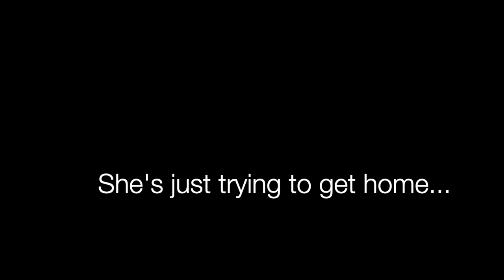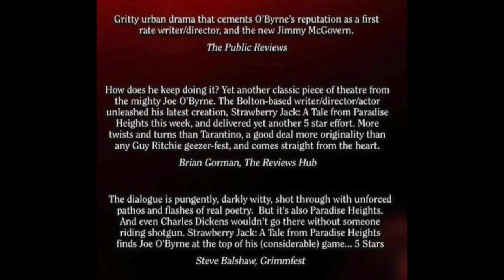Strawberry Jack: A Tale from Paradise Heights, Platform Theatre, Morecambe 24/01/2024 Teaser Trailer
'Deuces are wild -- not One Eyed Jacks...'

Strawberry Jack Grundy was a wild child that grew into a ferocious man, and ferocious you'd have to be to be the body guard and vicious enforcer of Frank Morgan. Once the War Horse of Paradise Heights, recent events have stacked the deck firmly against the One Eyed Jack of Morgan's Ace of Spades Nightclub. He is now a fading shadow of the man he once was.

But the rescue of a woman on the mean streets of Paradise Heights thrusts Jack into a situation he has never faced before, untapped feelings stir, and a frozen heart begins to melt. But One Eyed Jacks aren't always lucky; someone wants Jack dead by Christmas. They say Christmas is a time for Angels...a time for miracles.

Well Jack may have found his Angel. Now all he needs is a miracle...

A CHRISTMAS TALE FROM PARADISE HEIGHTS
Written & Directed by Joe O'Byrne

Adult Content

Audio recordings and post audio effects by Justin Wetherill
Animations, Poster and logo designs by Darren McGinn

Voices: Jeni Williams/Joe O'Byrne

REVIEWS:

The dialogue is pungently, darkly witty, shot through with unforced pathos and flashes of real poetry.  But it's also Paradise Heights. And even Charles Dickens wouldn't go there without someone riding shotgun.  With a master storyteller’s skill, O’Byrne sets up all of the mechanisms that we know will damn and destroy his protagonist, then puts them into motion...Strawberry Jack find Joe O'Byrne at the top of his (considerable) game...5 Star Review

Steve Balshaw, Salford Film Festival & Grimm Up North Festival Programmer

How does he keep doing it?  I ask myself this question every time I have the great pleasure to witness the birth of yet another classic piece of theatre from the mighty JoeO’Byrne. The Bolton-based writer/director/actor unleashed his latest creation, ‘Strawberry Jack’ this week, and delivered yet another 5 star effort... more twists and turns than Tarantino, a good deal more originality than any Guy Ritchie geezer-fest, and comes straight from the heart. O’Byrne’s  aim is true, and if you’re fortunate to be in the line of fire, then whatever you do, don’t duck; stand rock steady and take everything he offers. Give him and his incredible cast and crew your undivided attention.

Brian Gorman, The Public Reviews

Gritty urban drama that cements O’Byrne’s reputation as a first rate writer/director, and the new Jimmy McGovern.